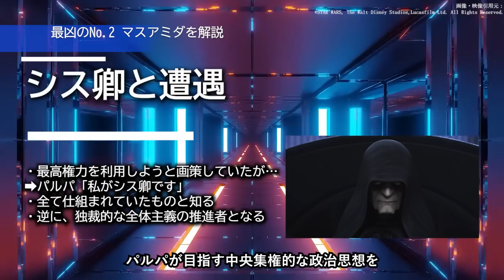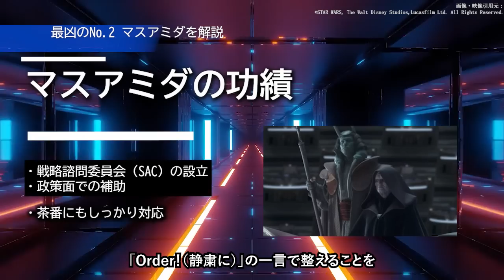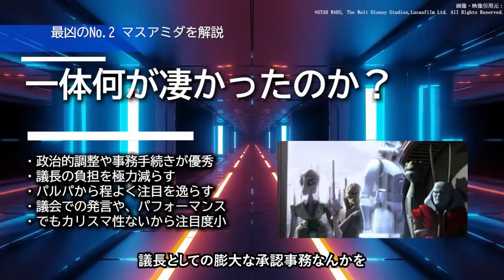【スターウォーズ】映画では隠されていた、危険すぎる男の物語...銀河で2番目の男：マス・アミダ徹底解説｜スターウォーズ解説・考察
ちょっと怖めの教頭先生

00:00 イントロ
00:27 マスアミダとは
01:20 パルパとの関係
02:47 シス卿と遭遇
04:30 マスアミダの功績
06:56 一体何が凄かったのか

■Presenter：サック

■使用楽曲
・曲：

■出展に関して■
出典は動画に記載した通りです
出典からの引用や事実は「黒背景」部分に記載しております。
その他は独自解釈、意見、考察などになります。

当チャンネルは著作権法第32条を遵守しております
法律の専門家に相談し、
引用の要件を遵守するガイドラインを定めて公開しています。

引用する画像・映像などは右下に配置しております。
また事実や引用文などは黒い背景を背に記載しております。

引用と認められない場合は即時に動画削除等の適切な処置を致しますので下記にご連絡いただけますと幸いです